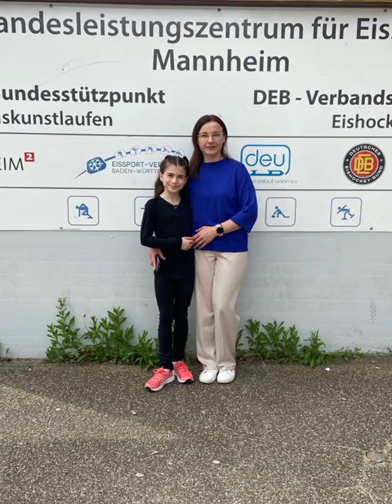Rückblick Saison 2023/2024